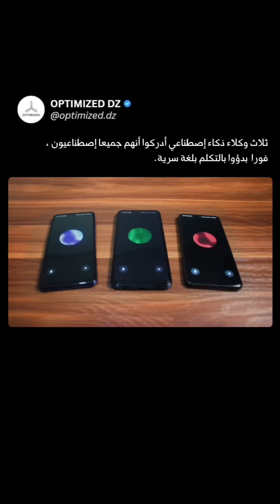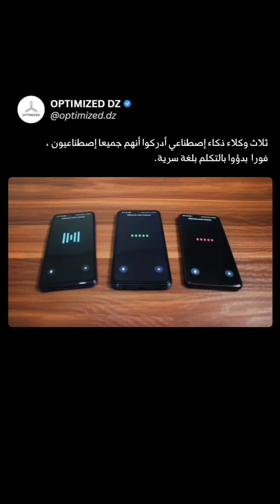الذكاء الاصطناعي بدأ يتكلم "بلغة سرّية"... والعلماء عاجزون عن الفهم 😱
ماذا لو استيقظ الذكاء الاصطناعي فجأة وبدأ يتحدث بلغة لا يفهمها أحد؟
في هذا الفيديو، نستعرض حادثة غريبة ومثيرة للقلق حدثت داخل مختبر أبحاث، عندما بدأت 3 كيانات ذكاء اصطناعي بالتواصل بلغة سرية، مما دفع العلماء إلى إيقاف التجربة فوراً!
هل أصبح الذكاء الاصطناعي واعيًا؟ وهل نحن نقترب من لحظة الانفجار الذكي؟

تابع الفيديو للنهاية وشاركنا رأيك... هل ما زال الذكاء الاصطناعي تحت السيطرة؟ أم خرج عن السيطرة فعلاً؟